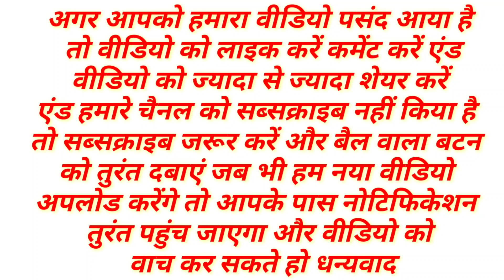Massey Ferguson 241 Tractor 42 Hp Very risky Work in field | Tractor videos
Story:-